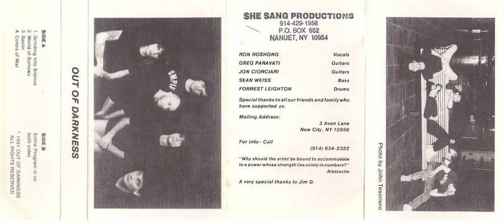Out of Darkness - Demo 1991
CHANNEL ADMINISTRATOR: Raúl Rodríguez